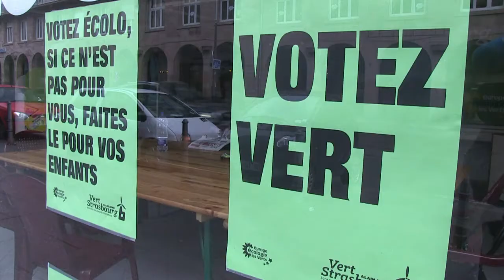Strasbourg: le PS craint de perdre la ville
A moins de deux mois des élections municipales, cap sur Strasbourg, bastion rose en terre centriste, que le PS craint de perdre malgrès les sondages qui donnent le maire sortant Roland Ries gagnant. Roland Ries souffre d'un climat national défavorable à la majorité et sa victoire s'annonce courte. Durée: 01:36